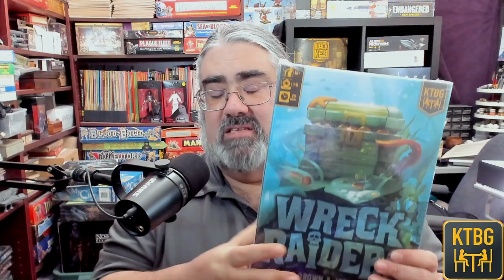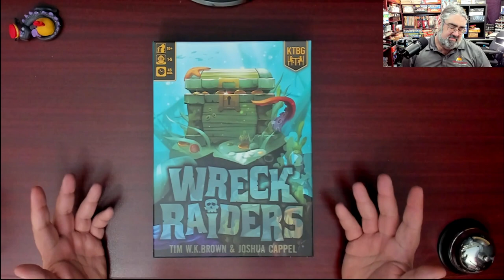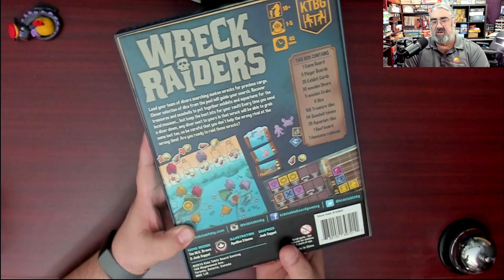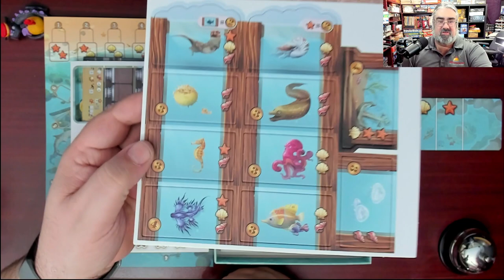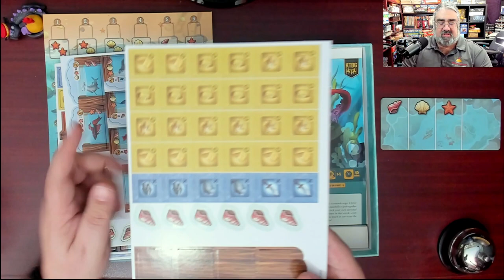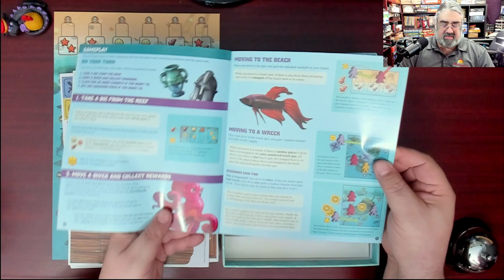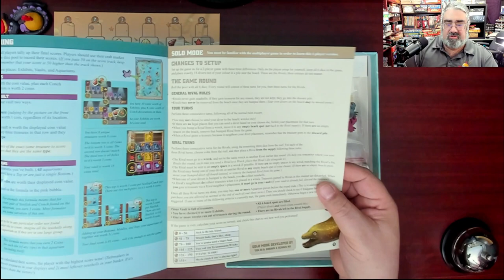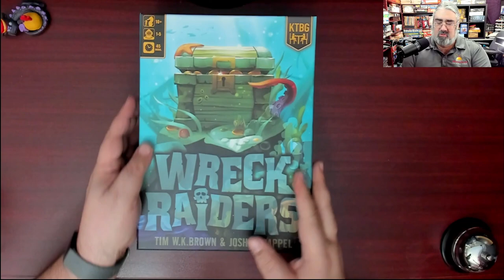Wreck Raiders Unboxing, Dive for treasure in this great family weight game from KTBG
Check out the great looking artwork and components in Wreck Raiders from Kids Table Board Gaming (KTBG). Don't let the name fool you, this one isn't just for kids. The entire goal of KTBG is to produce games kids can play but that are also fun and engaging for adults, and they nailed that with Wreck Raiders

Index:
00:00 INTRO
01:41 CRACKING THE SHRINK ON WRECK RAIDERS
09:02 CLOSING AND WHERE TO FIND MORE

From the Publisher:

Plunge into the glittering sea to recover exotic treasures from a seafloor overflowing with pirate shipwrecks. Wreck Raiders is an innovative dice-drafting worker placement system.

1-5 players
10+
45-60 min

In the Wreck Raiders box you will get the base game which includes:

1 game board
1 Dice Pool (inside top of the game box)
5 player boards
52 Exhibit cards
39 Aquarium pieces
84 Treasure tiles
45 Seashells
50 wooden Divers
5 wooden Crab scoring markers
6 six sided dice
1 Reef board

Pick up a copy of Wreck Raiders